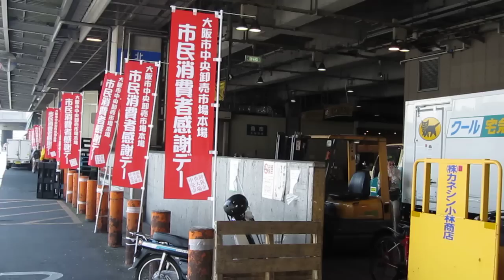大阪市中央卸売市場(本場)第1回「市民消費者感謝デー」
詳しくは日刊食料新聞公式ブログで